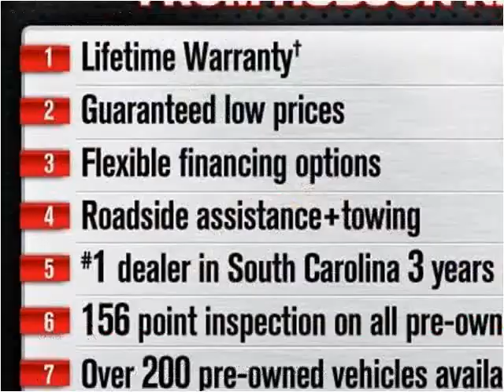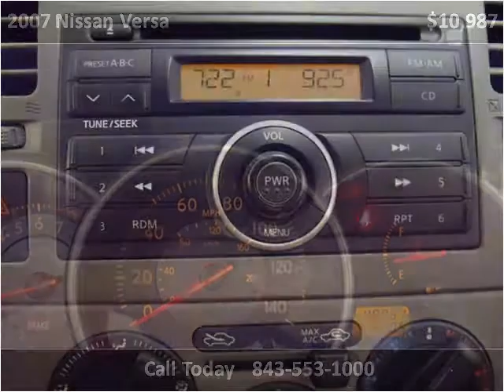2007 Nissan Versa Used Cars Charleston SC